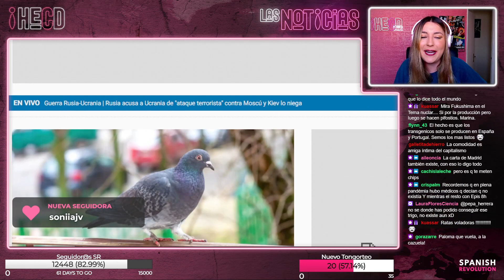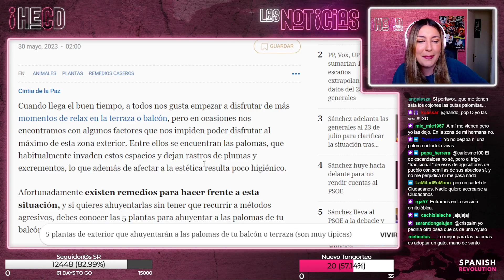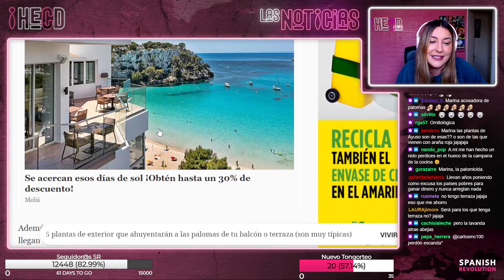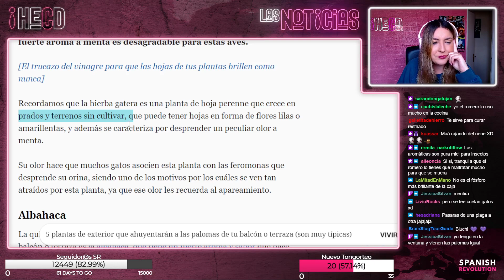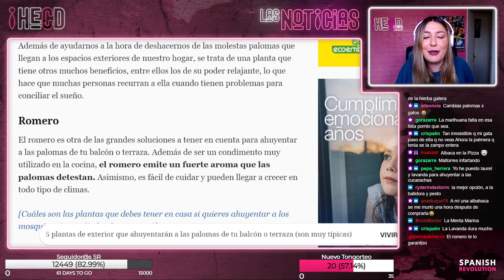HECD! 269 - Marina responde: cómo ahuyentar palomas del balcón